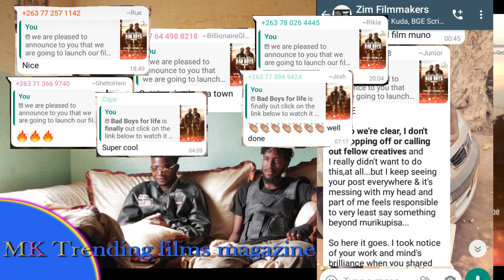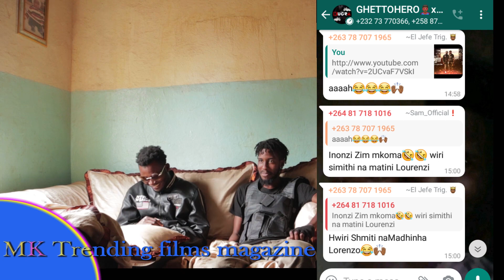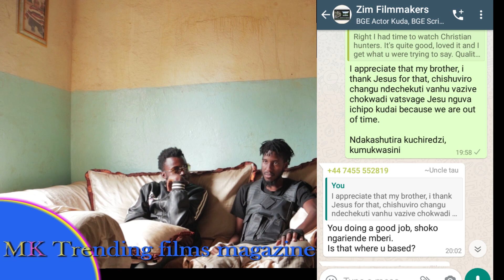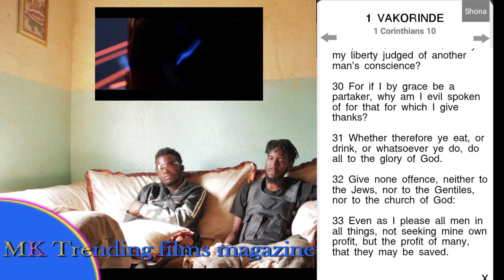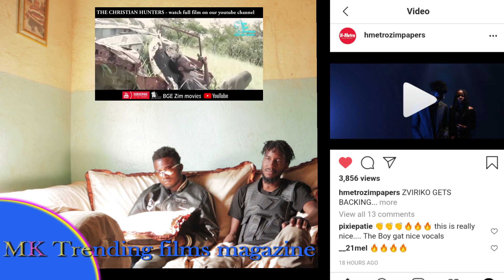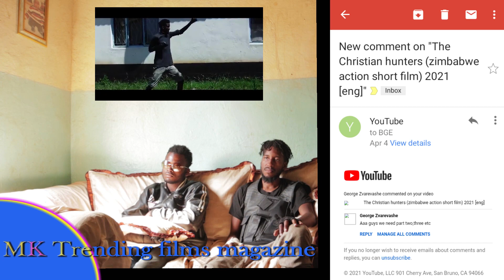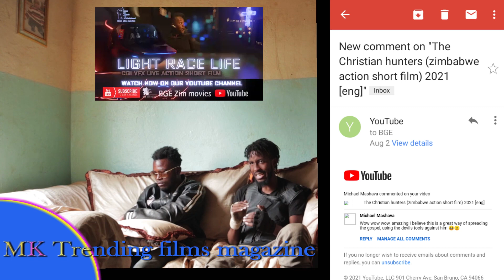MK trending films magazine interviews the Zimbabwe Bad boys as they react to shocking comments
Zimbabwe's Bad Boys for Life is a film series that endorses Will Smith and Martin Lawrence as living Legends in the film industry. This is the interview with Boanerges Chokuda and Tony Lee Gaveni who star in the film series Zimbabwe bad boys for life. the film has had many shocking comments on the social media and in the community and in this interview MK trending films magazine pays a visit to Chiredzi for the exclusive interview with BGE Zim movies stars

Zimbabwe Bad boys for life (Zimbabwe action comedy film) 2021
click on link above to watch the film

Zimbabwe action comedy romentic movie
a Boanerges chokuda film